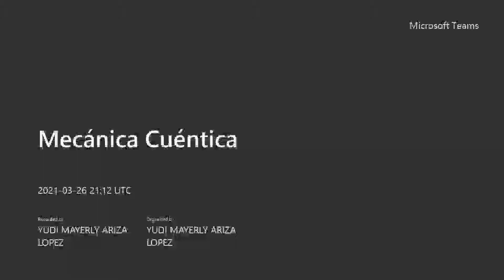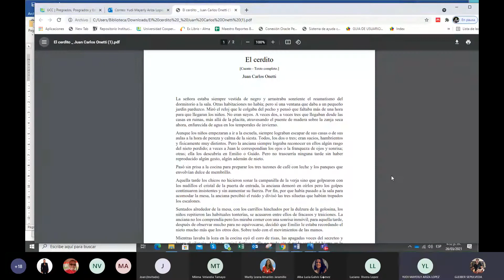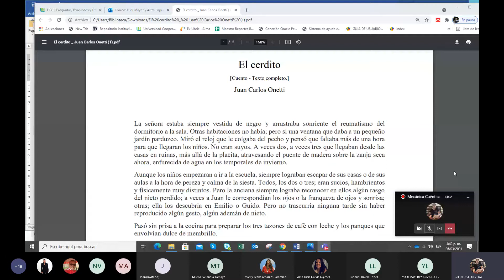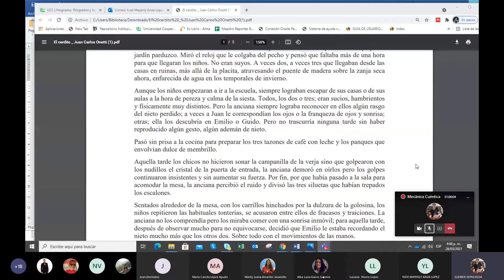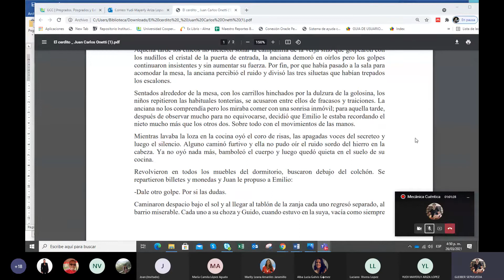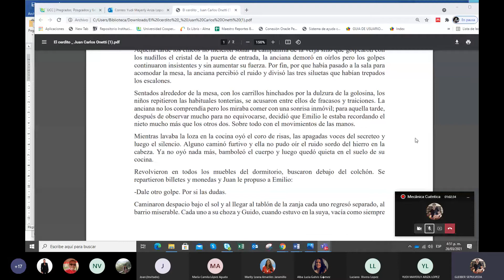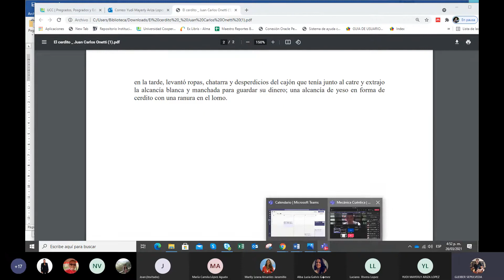MecánicaCuéntica "El Cerdito" Juan Carlos Onetti 26/03/2021.